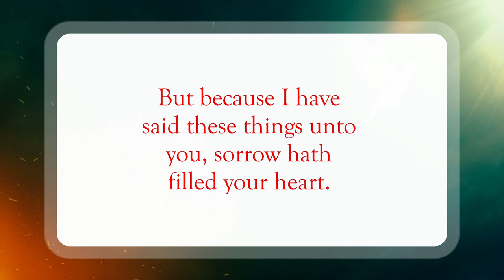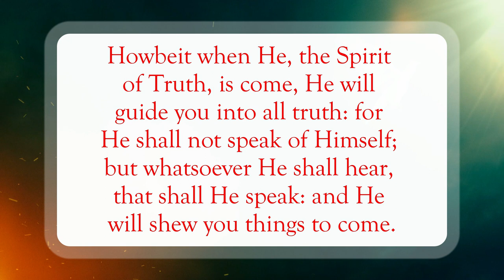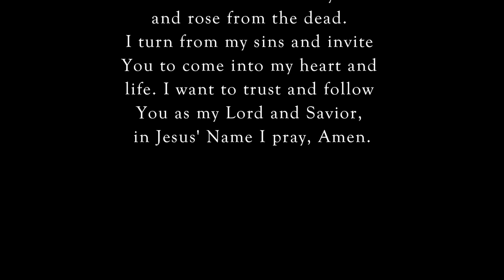The Gift Promised🕊️WordofGod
Scripture of the Day! The Gift Promised!